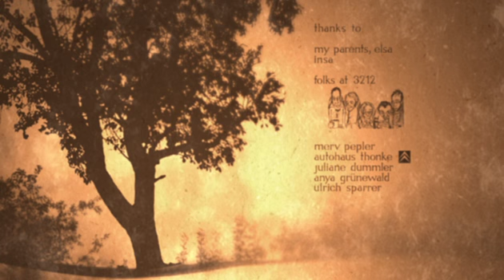Our Man in Nirvana | A Short Film by Jan Koester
John, a rockstar, is playing a concert with his band. Suddenly he dies accidentally and gets to nirvana. There he has to face his wishes and deeds…

Our Man in Nirvana won the following awards:

- Berlinale 2006 - Internationale Filmfestspiele Berlin
- Silberner Bär des Kurzfilmwettbewerbs / Dresden
- Goldener Reiter Animationsfilm
- Filmförderpreis der Kunstministerin
- The Land of the Living Shorts IV, Italien
- Winner of the animation section
- 2nd place in the animation section
- Aniwow! 1st China International Student Animation Festival, 2006
- 1. Preis in der Kategorie Animation
- Kurzfilm des Monats Juni 2006 der Filmbewertungsstelle Wiesbaden
- Spirit Award in Animation

Director: Jan Koester
Screenplay: Jan Koester
Producer: Ole Nicolaisen